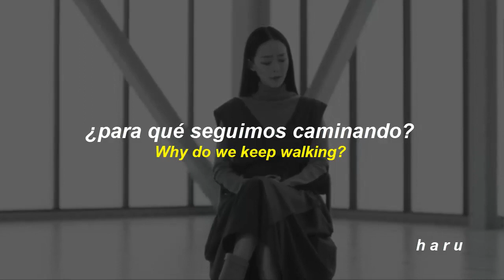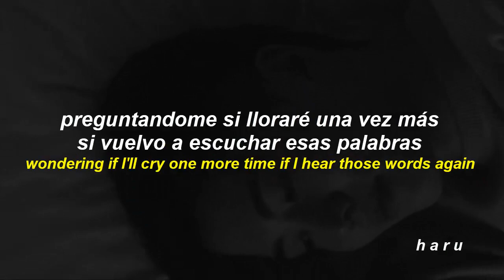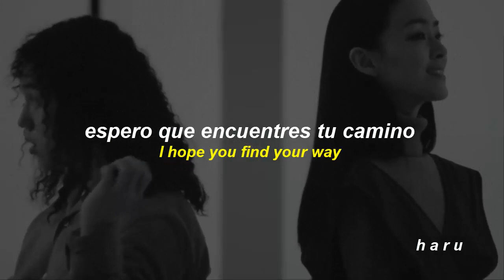KIM YUNA X Wonstein - Song For You // sub español + ENG SUB